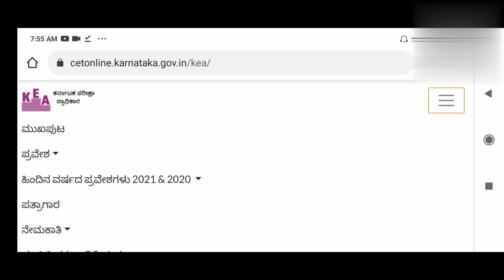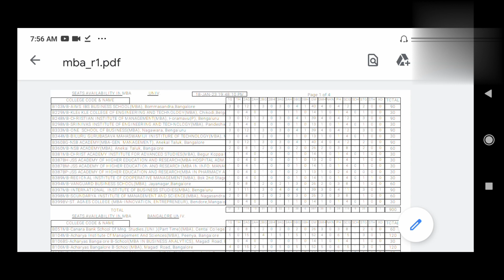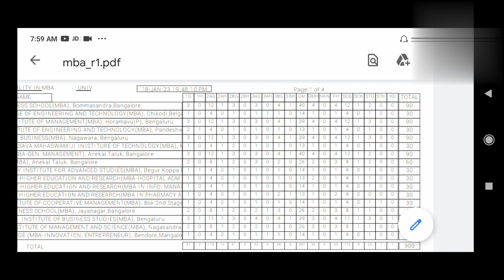|PGCET-202|| First Round Seat Matrix for MBA, MCA and M.Tech|Totally How many Seats?||Category Wise|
For Immediate updates join my telegram group.

This video about:
In this video I explained about first round seat matrix for MBA, MCA and M.Tech.